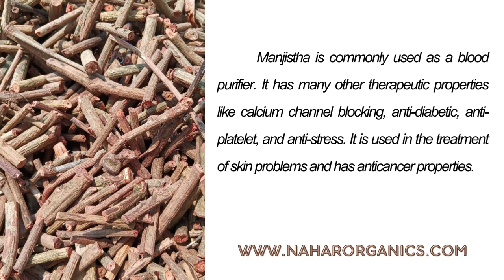MANJISTHA _NAHAR ORGANICS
Manjistha available from Northeast India